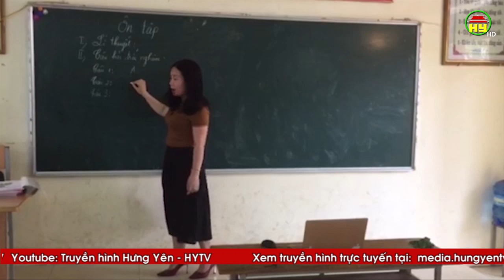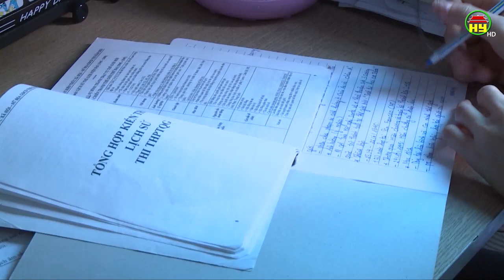Ôn tập cho học sinh cuối cấp trong bối cảnh dịch bệnh